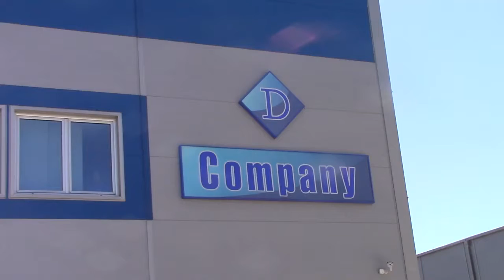D- Company 16. 06. 2016.